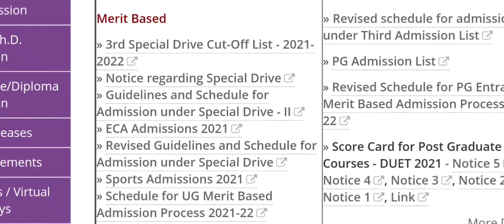DELHI UNIVERSITY 3rd cut off list is out for different course